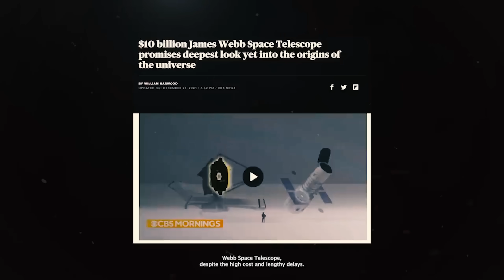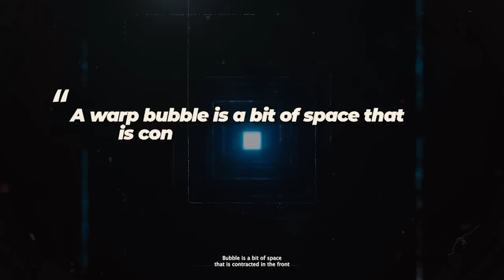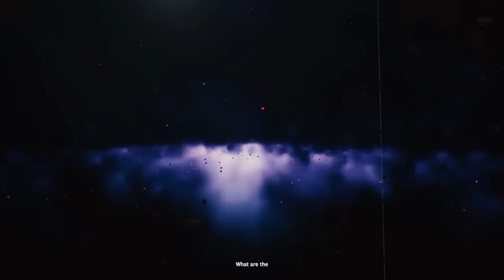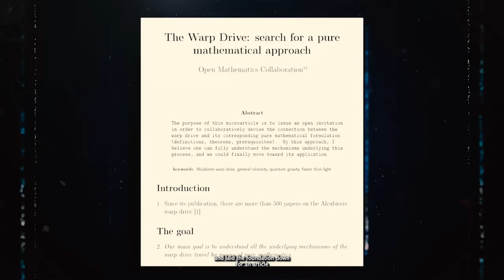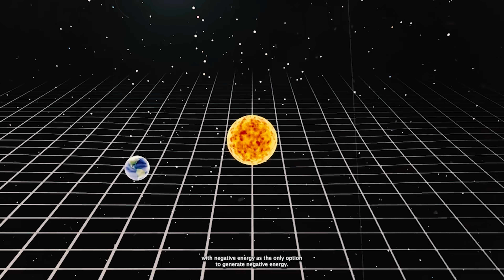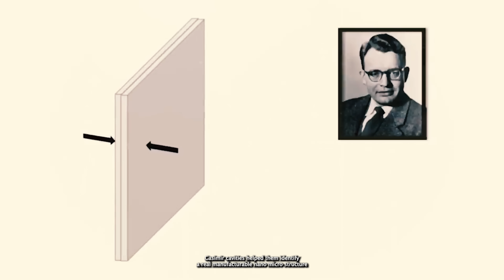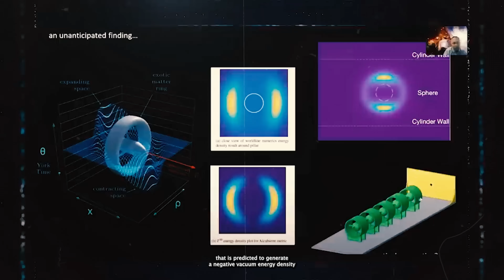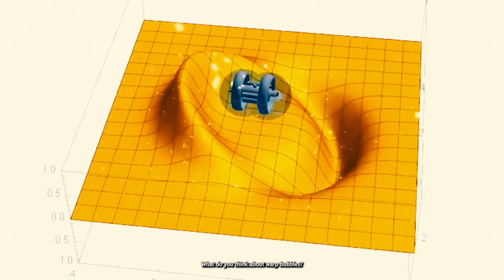Big Bang Is Over! James Webb Telescope INSANE New Discovery Left Scientists Speechless!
Cosmos Prodigy is on the quest of the wonders of the universe,

Planets containing molten ice? Larger celestial bodies than their sun? What exactly are relic radiation and dark matter? Astronomers do an exciting job. As if they were explorers, they pursue the secrets of the cosmos and discover the most bizarre phenomena. Many cosmological phenomena can be explained, but the vast majority cannot. Researchers agree that the Big Bang occurred approximately 13.8 billion years ago. But what occurred before?
Are you fascinated by the universe and interested in joining astrophysicists on their thrilling journeys of knowledge? The informative and amusing videos on Cosmos Prodigy explain the latest NASA and other studies.
Join Us explore the entire cosmos and see the Universe like never before.

"HE WAS RIGHT " James Webb Telescope Just Spotted 10 Galaxies That Might be Older than the Universe
"There's No Going Back Now!" James Webb Telescope Finds a Primordial Galaxy as Old as the Universe